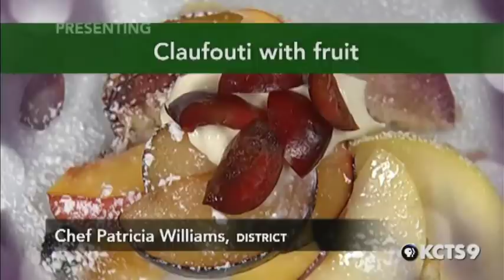Nick Stellino: Cooking with Friends - Chef Patrica Williams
Bring Nick Stellino's passion for Italian cooking into your own kitchen.